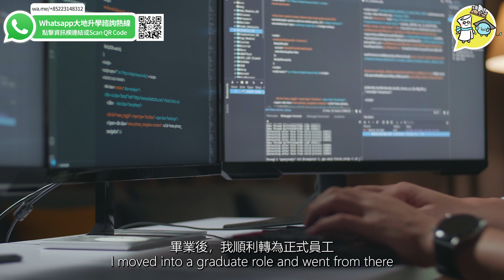🎓【QUT 校友分享】點樣由打機變成數據工程師？｜Lead Data Engineer Aaron 數學＋IT雙學位職涯故事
👨‍💻 Aaron 係澳洲昆士蘭科技大學（QUT）畢業生，修讀遊戲與互動娛樂以及數學雙學位，現職首席數據工程師。他分享點樣由對打機嘅熱情開始，一步步走到科技與數據領域，並透過大學 job board 搵到第一份工，再轉正成為全職員工！

✨影片重點包括：
・點解選擇讀 IT + 數學雙主修？
・學生時期點樣搵實習？
・初級與資深 IT 工程師工作有咩唔同？
・職場技能：程式設計、架構設計、跨領域能力⋯
・大學教育如何影響職涯發展？

📍 Aaron 畢業於 QUT Gardens Point 校區，校園位於布里斯本市中心，主打實務導向教學，適合希望結合科技與職業發展的學生。

📩 想了解更多澳洲大學課程？或者有興趣走 IT / 數據科學 / 遊戲開發方向？

團隊內每個成員都曾到海外留學，大家都深深明白到海外留學是人生大事，留學前誰也想知道每一個細節，這樣家長、學生才會放心。所以我們 特別安排成員飛往世界各地進行長期拍攝實況。